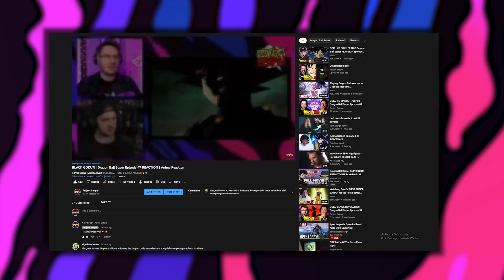SASUKE'S REVOLUTION! | Naruto Shippuden Episode 475 REACTION | Anime Reaction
Naruto Shippuden episode 475 reaction - I watch and react to Naruto Shippuden for the FIRST TIME EVER in this Naruto Shippuden reaction series with Naruto Shippuden episode 475!